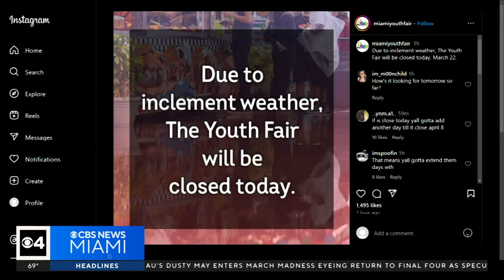Quickcast: Kate Middleton Has Cancer. Moscow Concert Hall Shooting. Wet and Windy in South Florida.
In today's Quickcast:

Princess Catherine of Wales has revealed that she has been diagnosed with cancer.

At least 40 people were killed and more than 100 were injured after armed attackers opened fire inside of a Moscow, Russia, concert venue.

Heavy rain and winds blow through South Florida, bringing about a flood watch and the potential for more hazardous conditions.

Several events going on in South Florida, including Ultra Miami, the Miami Open and the Miami-Dade Youth Fair, have all been impacted by wet and windy weather.

The City of Miami Beach doubles down on its spring break restrictions.

A police officer is recovering after investigators say he was shot while confronting an armed suspect at a Fort Lauderdale hotel.

Police are searching for a man they say stole an ambulance outside of Tampa.

U.S. Secretary of State Antony Blinken is returning stateside after meeting with Israeli Prime Minister Benjamin Netanyahu amid the Israel-Hamas war.

Florida is chartering more flights to get people out of Haiti as the crisis on the Caribbean nation continues.

Florida Gov. Ron DeSantis signed a package of bills to address critical health care gaps in the Sunshine State.

Opponents of online sports betting in Florida lost their latest legal battle against a Seminole Tribe agreement.

And, it's day two of the NCAA Men's Basketball Tournament and March Madness is already living up to its name!